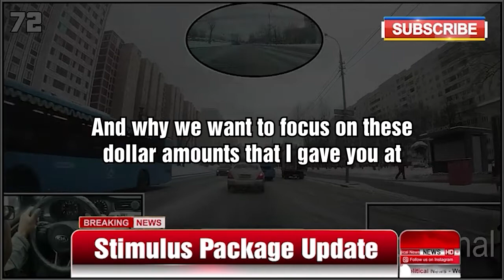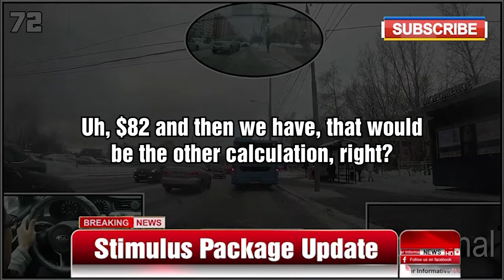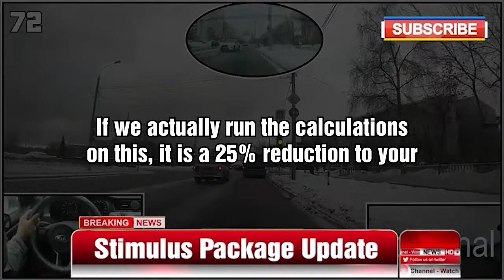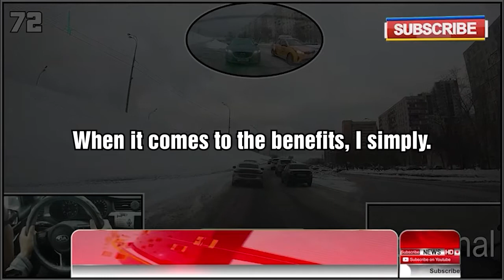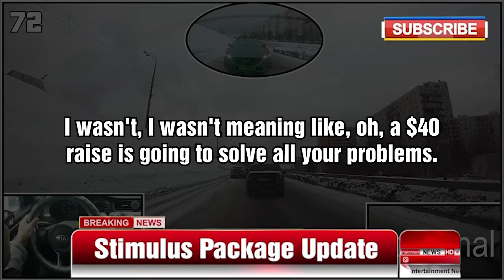4TH STIMULUS PACKAGE UPDATE - $841 - $1,261 MONTHLY FOR SSI BENEFITS - HERE’S HOW TO GET IT…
4th & 5th Stimulus Check Update
Life Insurance
Home Loans
4th stimulus check update
Infrastructure Bill
stimulus
stimulus check
irs get my payment
stimulus check update
stimulus update
stimulus package update
stimulus package
stimulus check status
stimulus bill
fourth stimulus check
stimulus news
stimulus check 2021
new stimulus check
next stimulus check
stimulus check 4
4th stimulus
new stimulus package
stimulus news update
get my stimulus payment
new stimulus
new stimulus bill
stimulus update today
check my stimulus
stimulus payment
irs stimulus
fourth stimulus checks tax return irs
irs tax fourth stimulus checks
irs stimulus check
1400 stimulus
get my payment irs
2000 stimulus check
irs stimulus check status
irs tax stimulus checks
update on stimulus
stimulus check update today
new stimulus update
new stimulus check update
600 stimulus
2021 stimulus check
irs stimulus check portal
my stimulus
stimulus check 4 expected date
latest stimulus news
next stimulus package
4th stimulus check confirmed
tax stimulus checks irs
irs stimulus status
irs tax third stimulus checks senate
stimulus calculator
latest on stimulus package
ssi stimulus check
irs stimulus portal
irs stimulus checks social security
stimulus package update today
unemployment stimulus update
stimulus package news
more stimulus checks
irs track my stimulus
latest stimulus update
check stimulus payment
irs stimulus check 2021
my stimulus check status
stimulus relief
2000 stimulus check update
next stimulus bill
irs check stimulus
plus up stimulus
track your stimulus check
stimulus check 4 approved today
Social Security Raise
stimulus check update
stimulus check fourth round
fourth stimulus check update today 2021
financial education
senate
housing market
investing
economy
pelosi
ssi
sdi
va
ssa